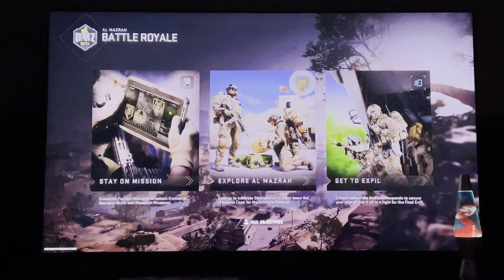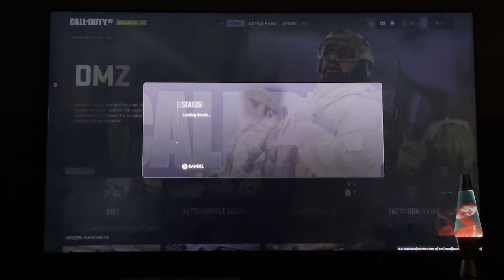Call of duty DMZ fight to the death￼